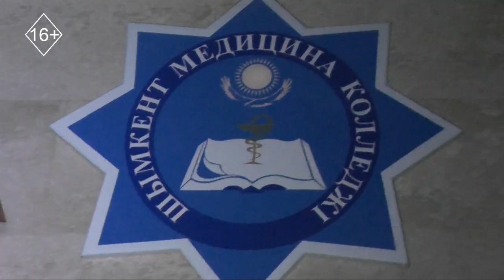Shuǵyl shaqyrylym (6.02.2019)